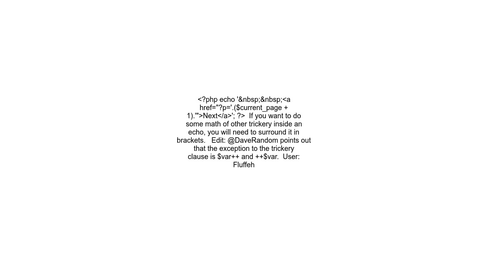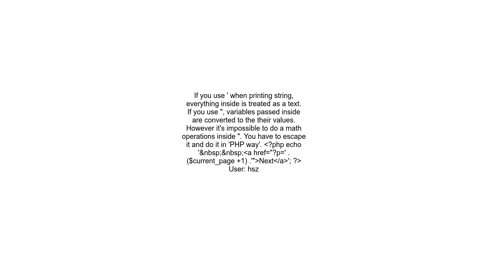Add 1 to variable inside of an echo expression